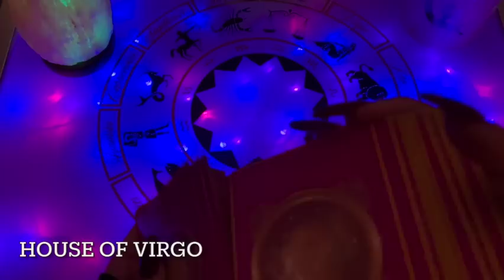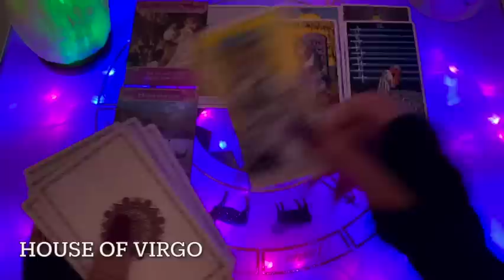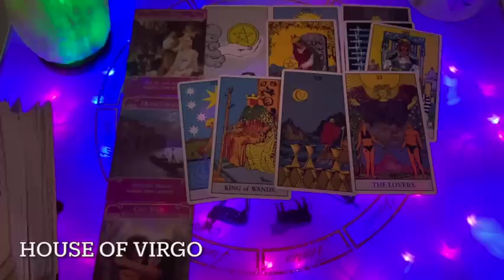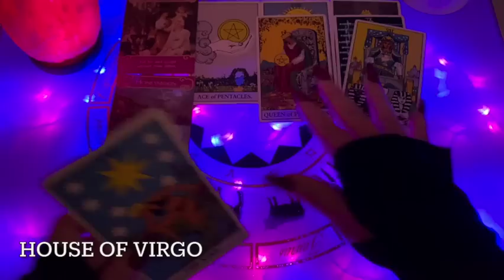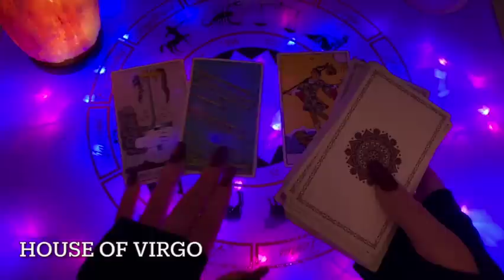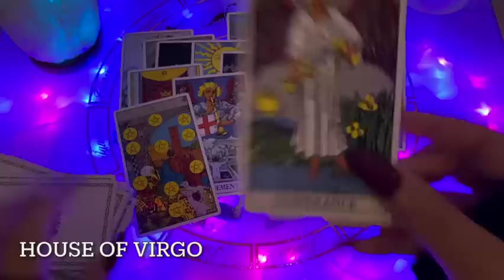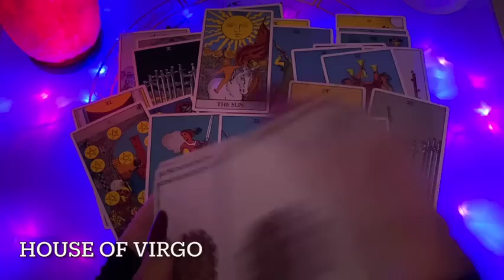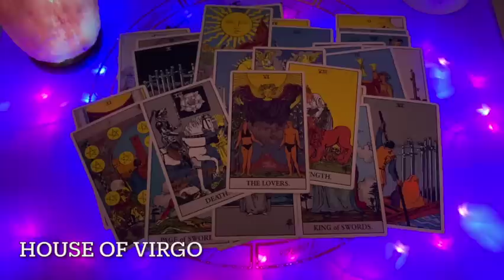Virgo ♍️ Holy Sh** This Is Happening...